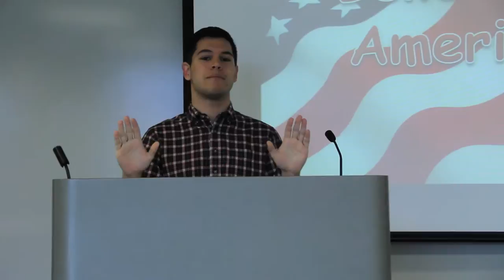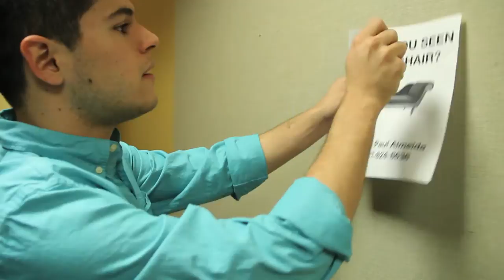Emerson College Core Staff Video 2014-2015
Written by Kieran Collier & Ethan Weiser
Directed by Ethan Weiser & Kieran Collier

Starring 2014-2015 Emerson College Undergraduate Core Staff & Advisors